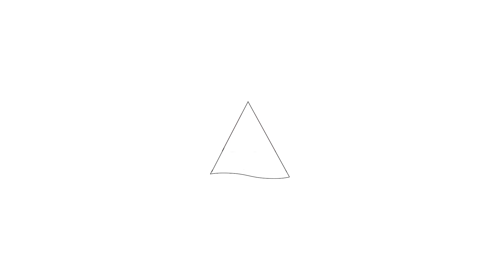Te koop: Tijm 35, Heerhugowaard-Welkom bij Hoekstra en van Eck makelaars.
Aan- en verkoopbemiddeling:

*Bedrijfsonroerendgoed
*Onafhankelijk hypotheekadvies
*Verzekeringen